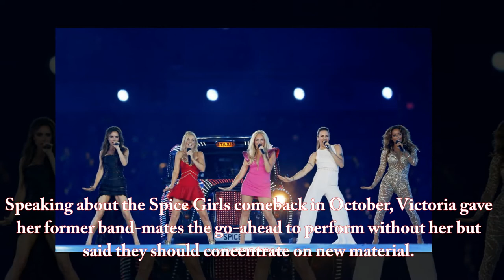Victoria Beckham and Mel B are AT WAR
SPICE Girl Mel B and Victoria Beckham are apparently at war after Posh’s decision to perform the girlband’s hits on James Corden’s Carpool Karaoke. The former bandmates are reportedly "at war", with Mel "livid" at Posh Spice's choice of songs for the popular segment. She reportedly resents Posh using the material to "promote her own career" when Victoria's refusal to participate in the band's reunion tour led to it being called off earlier this year.
Mel, 41, is also said to be preparing to battle Victoria over her decision to use Spice songs in her advertising campaign for Target.